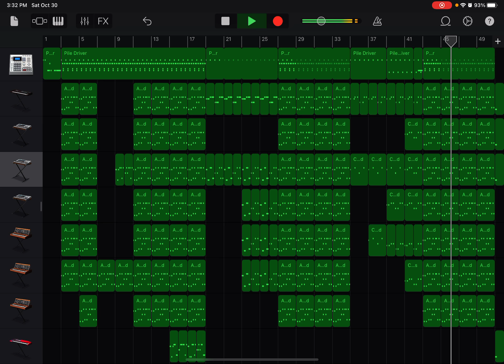My first sparta remix